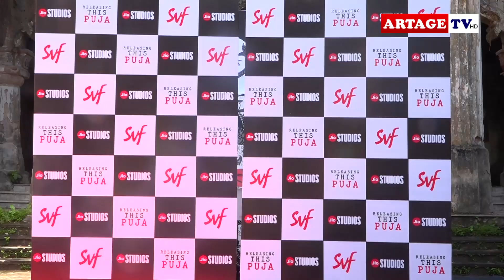Dawshom Awbotaar Logo Launch | Prosenjit Chatterjee | Anirban Bhattacharya | Jaya Ahsan | Artage TV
Let us know what you thought about the video in the comments below